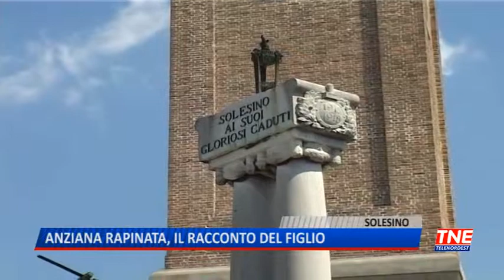TG (24/04/2019) - ANZIANA RAPINATA, IL RACCONTO DEL FIGLIO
TG (mercoledì 24 aprile 2019) - Ritorna l'incubo delle rapine ai danni di anziani nelle case della Bassa Padovana, già teatro nel corso degli anni di molti eventi criminosi di questo genere. Stavolta è toccato ad Alda Ferrato, 74enne di Solesino. La banda ha aspettato che i negozi del quartiere fossero chiusi e che non ci fosse più nessuno per strada. Poi è accaduto questo.
La 74enne non c'è cascata e ha cercato di spingerli fuori di casa, e a questo punto è scattata la violenza: uno dei malfattori l'ha presa per un braccio e l'ha scaraventata a terra, inchiodandola con il suo peso.
Intanto un dei componenti della banda ha buttato all'aria cassetti e armadi al primo piano, alla ricerca di preziosi e denaro. Nel sacco sono finiti 200 euro in contanti e monili vari, oltre agli anelli che la Ferrato portava addosso e al suo collier.
Il blitz è terminato in una manciata di minuti, poi gli autori del colpo se ne sono andati e la vittima ha potuto chiamare i soccorsi.
Sulla vicenda indagano ora i carabinieri della Compagnia di Este, che in passato sono stati in grado di rintracciare e arrestare gli autori di diverse razzie ai danni di anziani soli.